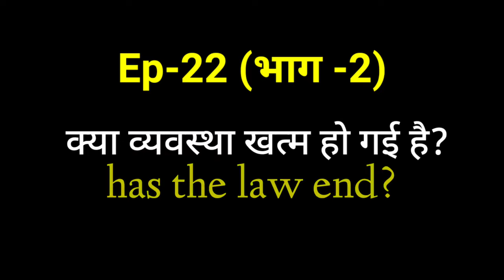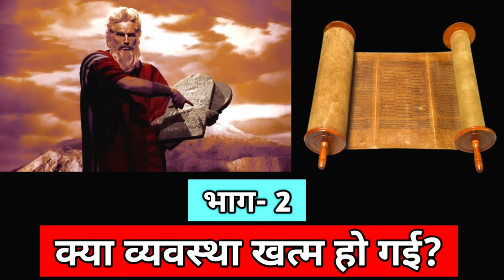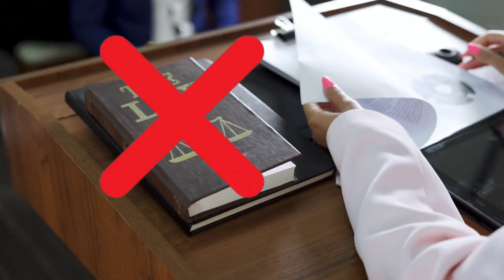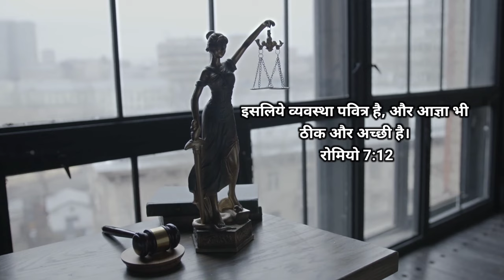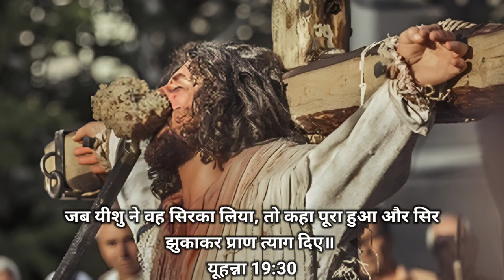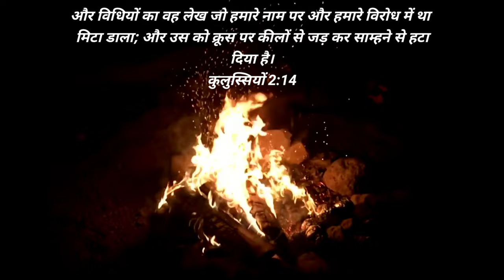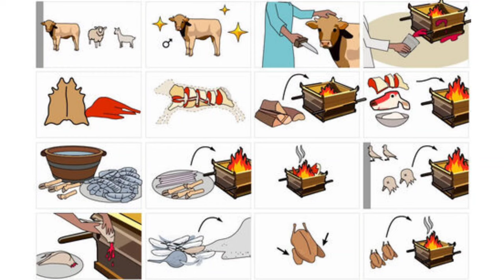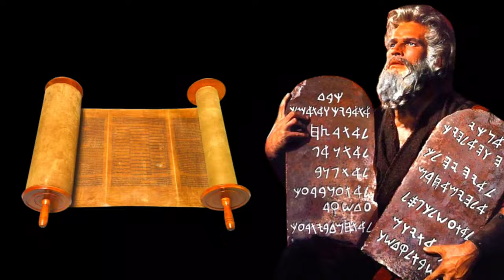Ep-22 (भाग-2) क्या व्यवस्था खत्म हो गई? 🤔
क्या व्यवस्था खत्म हो गई?🤔

प्रभु यीशु मसीह के नाम मे आप सभी को जय मसीह की। पिछली वीडियो में हमने प्रकाशितवाक्य 1:10 पद को समझा था की प्रभु का दिन कौन सा है। हम इसी पद के  प्रकाशितवाक्य 1:10 पद के दूसरे भाग यानी जानेंगे की क्या व्यवस्था खत्म हो गई क्युकी जब प्रभु के दिन की बात आती है तो लोग प्रभु के दिन को व्यवस्था से जोड़ देने के बाद कहते है व्यवस्था खत्म हो गई क्रूस पर,इसलिए इसके बारे में जानना बहुत जरूरी है।

प्रकाशित वाक्य 1:10

I was in the Spirit on the Lord's day, and I heard behind me a loud voice like a trumpet
Revelation 1:10
Has The Law End?
Which is the Day of the Lord
In the Spirit
jhon spirit
प्रकाशितवाक्य
प्रकाशितवाक्य वीडियो
प्रकाशितवाक्य वचन
प्रकाशितवाक्य बाइबल